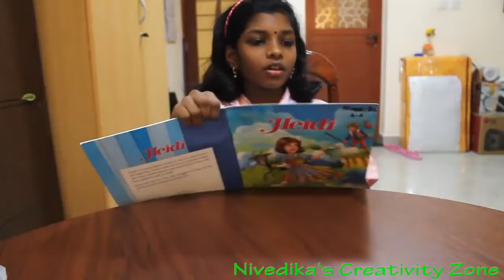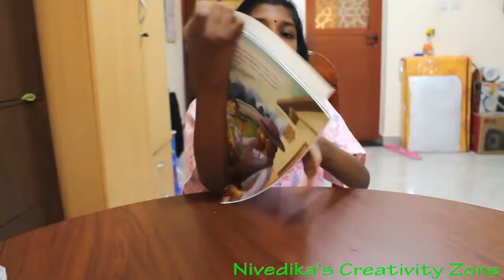story book read aloud - Heidi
this video is telling a story about a girl named Heidi who lives in the Swiss alps  check out the video to find more about the story .